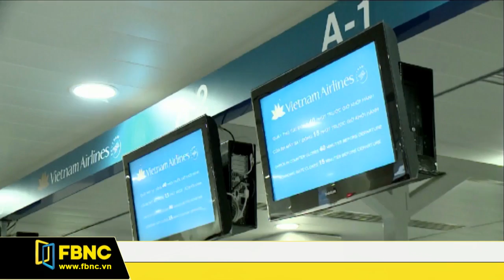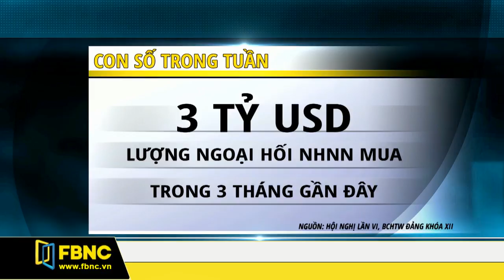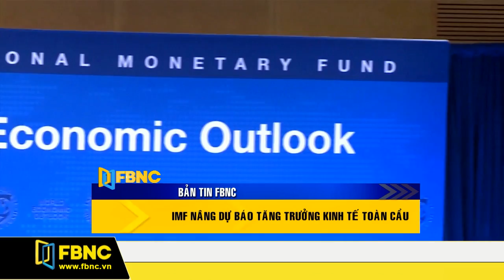FBNC - Bản tin cuối tuần 14/10/2017 (Phần 1)